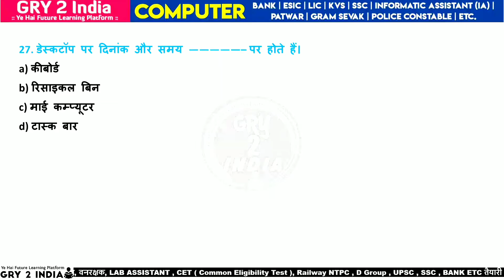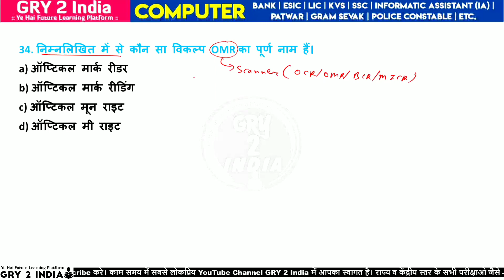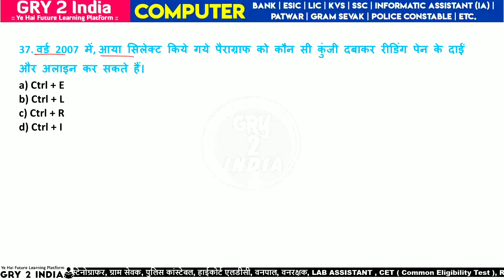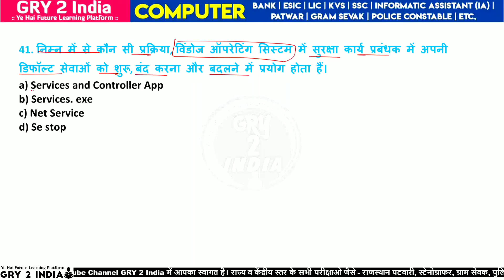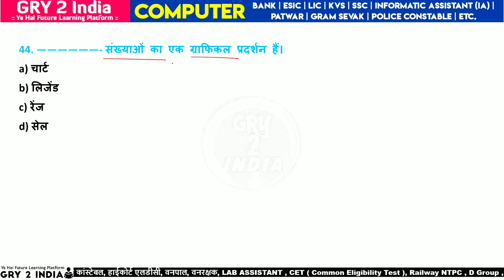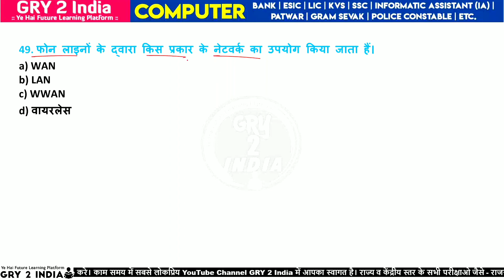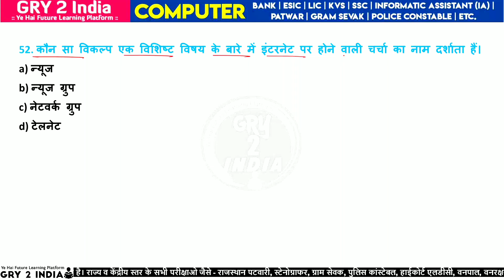ia vacancy in rajasthan 2022 / ia vacancy class / suchna shayak vacancy ia exam mcq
informatic assistant vacancy in rajasthan 2022
informatic assistant vacancy in rajasthan
informatic assistant vacancy
informatic assistant vacancy mcq
informatic assistant vacancy important question paper
suchna sahayak vacancy in rajasthan 2022
suchna sahayak vacancy previous year question paper
suchna sahayak vacancy
rajasthan suchna sahayak vacancy
rajasthan informatics assistant vacancy
ia exam
ia exam mcq
ia vacancy in rajasthan 2022
ia vacancy important question paper

computer mcq for assam direct recruitment
computer mcq for competitive exams in english
important question computer in hindi
important question computer science
important question computer application

M O R E      A B O U T
suchna sahayak vacancy 2022 rajasthan
information assistant vacancy 2022
rajasthan suchna sahayak vacancy 2022
Suchna sahayak vacancy 2022
information assistant vacancy 2022 eligibility
suchna sahayak vacancy 2022 eligibility
ia vacancy 2022
rajasthan ia vacancy 2022
rajasthan suchna sahayak bharti 2022
information assistant eligibility
suchna sahayak typing speed